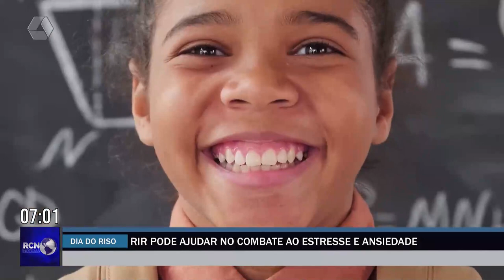Sorrir pode ajudar no combate ao estresse e ansiedade